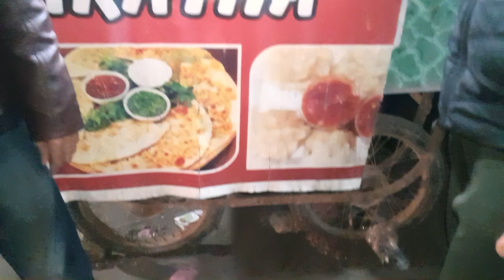Karachi Main Afghanistan Se Any Waly Nojawan Ny Khany Ka Stall Lga Lia | Momos ,Chicken Pratha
Romin Pratha Shop
Main Aysha Manzil Opposite Fidai Consultant Clinic